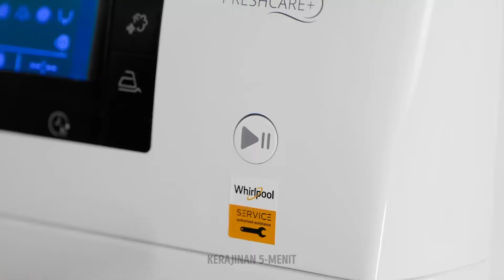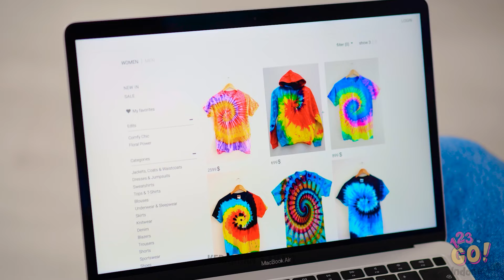Keajaiban Mode: Perombakan Pakaian yang Trendi ✂️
Bersiaplah untuk melepaskan penyihir mode dalam diri Anda saat kami berbagi rahasia untuk mendapatkan penampilan yang trendi dan menawan hanya dengan beberapa potongan dan jahitan. ✂️

Kami akan mengungkap harta karun berupa kiat-kiat mudah yang akan langsung mengubah lemari pakaian Anda menjadi surga mode. Dari perombakan sederhana hingga teknik DIY yang kreatif, kami akan menunjukkan kepada Anda cara memberikan kehidupan baru pada pakaian Anda dan menciptakan pakaian bergaya tanpa bersusah payah. 👗